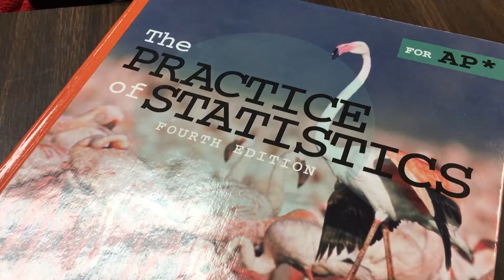MotivatinMonday | Parker Pilkington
Mr. Pilkington is our Teacher Feature for this MotivationMonday! He helps our students think logically by modeling it in the classroom and creating a fun, positive atmosphere for learning. MooreSchools is proud of Parker and all our wonderful teachers!